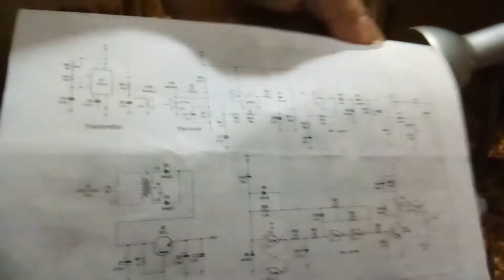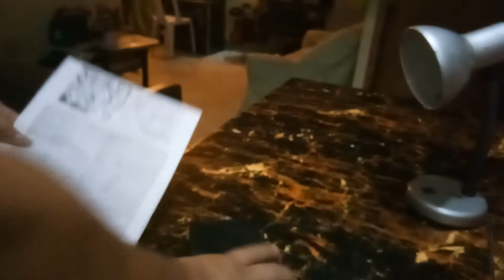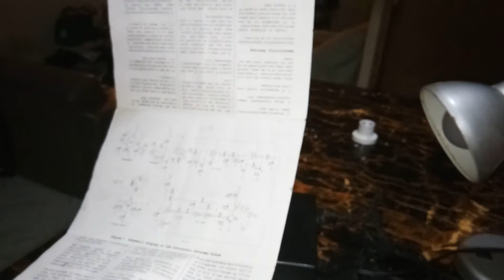Ultrasonic Intruder Alarm project from EE -Electronics Enthusiast mag.